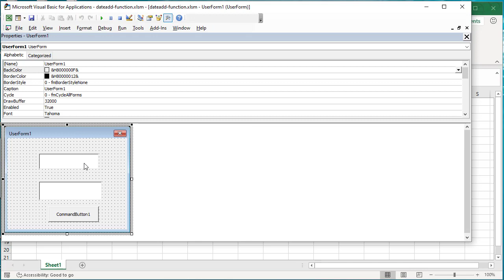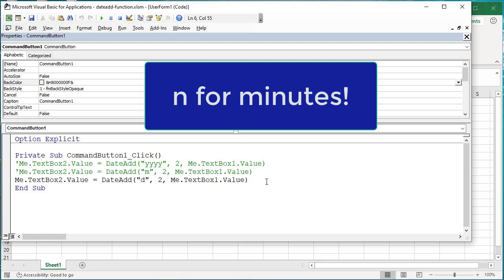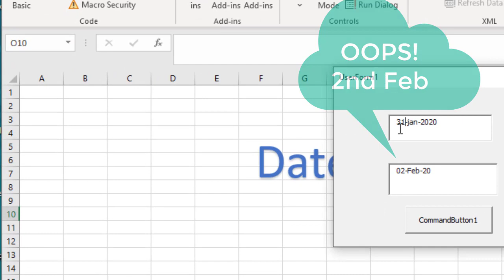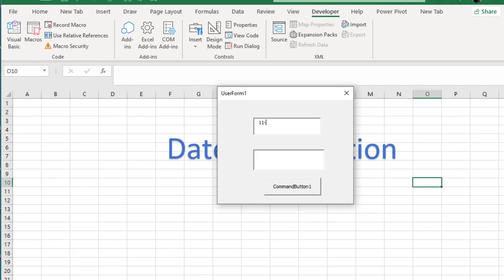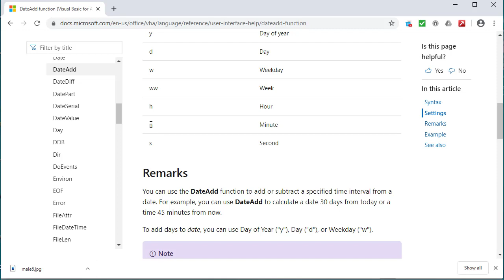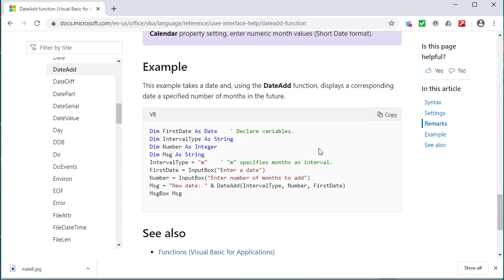DateAdd Function in VBA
How to manipulate dates using the DateAdd function in Excel VBA.